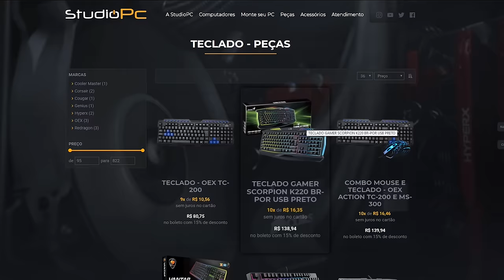GTA V: VIDA DE JOVEM | ENCONTREI A DUDA, SERÁ QUE ROLOU QUÍMICA? EP.09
🎬GangueMercenária!